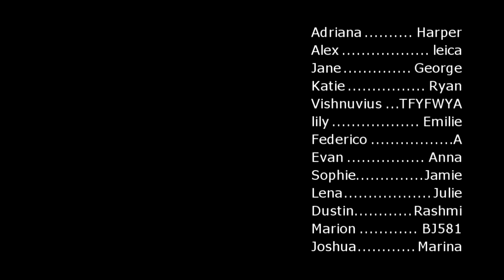Simone de Beauvoir & "Becoming a Woman"